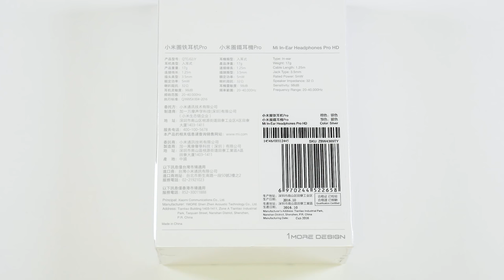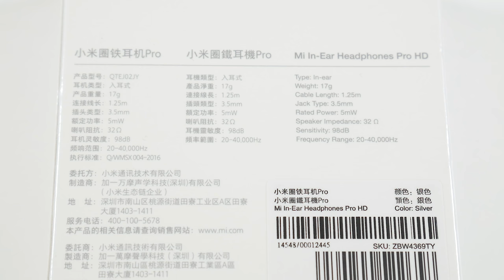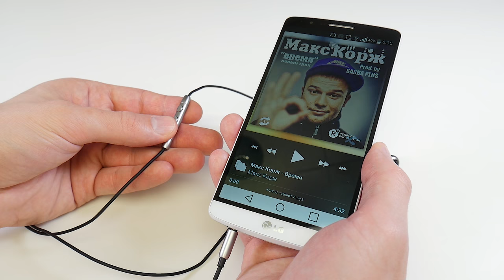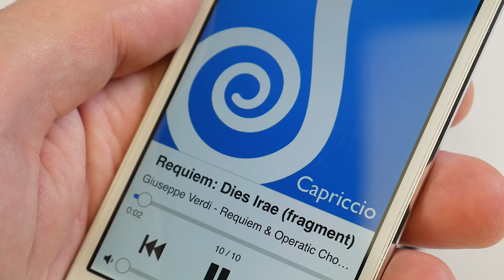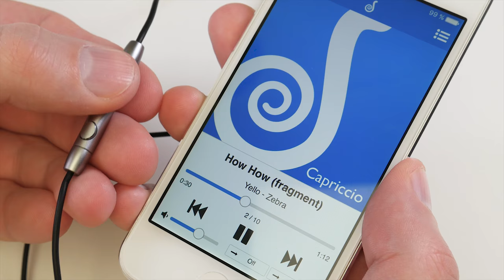Xiaomi Mi In Ear Headphones Pro HD Эволюция лучших наушников из Китая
Всем привет и сегодня мы проведем обзор топовых внутриканальных наушников от компании Xiaomi под названием Mi In-Ear Headphones Pro HD, В наушниках используется не 2, а целых 3 звуковых драйвера, данная конструкция призвана еще больше повысить качество звучания и без того крутых наушников от Xiaomi. Так же сравним качество звучания наушников с экс флагманом Mi In-Ear Headphones Pro или Hybrid Dual Drivers.
Наушники Mi In-Ear Headphones Pro HD являются улучшенной версией наушников Mi In-Ear Headphones Pro
При этом их стоимость на данный момент на 30-40% дороже. Также на данный момент наушники доступны только в версии Silver - черно серебристом исполнении

В наушниках используется позолоченный штекер прямого типа, внутри штекер выполнен из пластика, снаружи из алюминия. Далее идет силиконовый усилитель не позволяющий кабелю изгибаться под острым углом. Далее кабель. Его длина составляет 1м 25см. Сам кабель выполнен из специального тянущегося материала. Этот материал обладает свойствами как резины, так и пластика, что позволяет ему быть не только эластичным, но и прочным.
Далее идет разветвитель с выпуклым логотипом MI. На кабеле правого наушника располагается пульт управления со встроенным микрофоном с одной стороны и тремя разнесенными друг от друга кнопками с другой. Пульт имеет округлую форму и выполнен полностью из алюминия.
Далее идет сам наушник. Наушник выполнен в округлом дизайне с углом наклона под 45 градусов. Благодаря такой форме наушник плотнее сидит в ухе, лучше заглушая внешние шумы, что в свою очередь сказывается на качестве звучания. Наушник выполнен не полностью из алюминия, это сделано специально для того, что бы метал не соприкасался с кожей при прослушивании музыки и тем самым не создавал неприятное ощущение холода при длительном использовании. На алюминиевой части имеется надпись HD Audio и маленькое отверстие (байпас) для выравнивания звукового давления.  На глянцевом пластике имеется маркировка: правый, левый наушник и небольшое отверстие продолговатой формы. Под амбушюром располагается металлическая сеточка темно синего цвета.
Особое внимание хочется уделить технологиям которые были применены при изготовлении наушников. Начав изучение вопроса, я был очень удивлен той сложности и продвинутости конструкции которая легла в основу наушников Mi In-Ear Headphones Pro HD
Для более качественного воспроизведения звука в низких, средних и высоких частотах, в наушниках используются аж целых 3 драйвера - 2 динамических и один арматурный. Большой динамический драйвер отвечает за низкие частоты, маленький за средние. В свою очередь арматурный драйвер отвечает за высокие частоты. Так же, такая конструкция позволяет расширить диапазон звучания наушников. Так если в Pro версии диапазон звучания находится в пределах от 20 до 20,000 Hz, то в версии HD, диапазон звучания находится уже в пределах от 20 до 40,000 Hz
Еще одной изюминкой наушников является то, что диафрагма 2-х динамических драйверов выполнена с использованием графена. Данной технологии всего несколько лет и суть ее заключается в особых свойствах графена. Благодаря высокой прочности материала, диафрагму на его основе, удалось сделать очень тонкой и соответственно очень легкой, это в свою очередь позволяет минимизировать звуковые искажения за счет чего достигается очень ровная амплитудно-частотная характеристика.